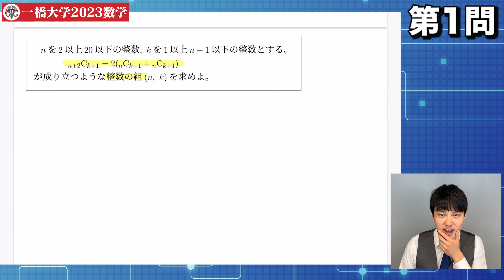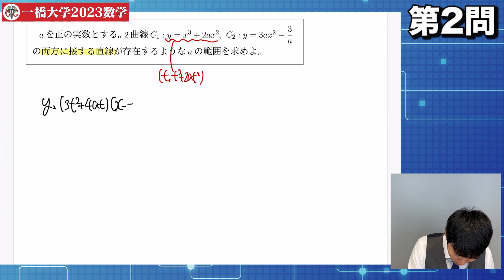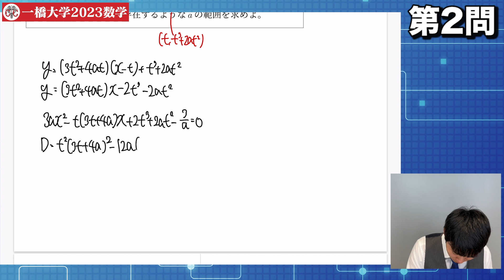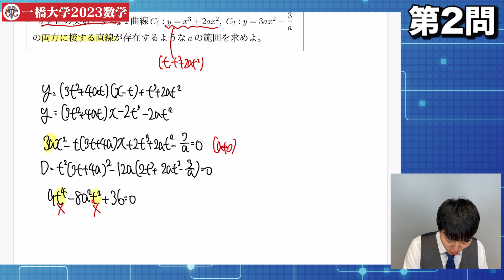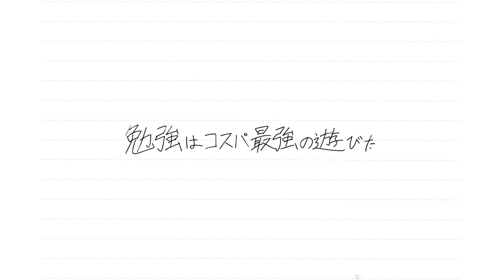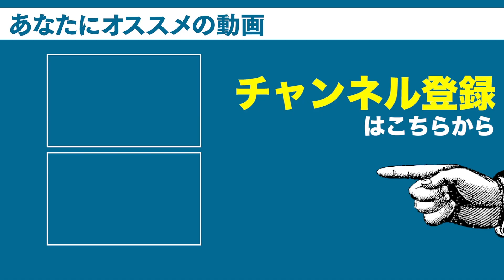【一橋大学】文系最難関大学の数学を初見で解いてみた！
LINE公式限定で「一橋大学2023数学大問3.4.5」無料公開中！